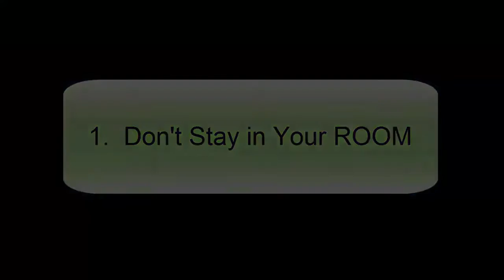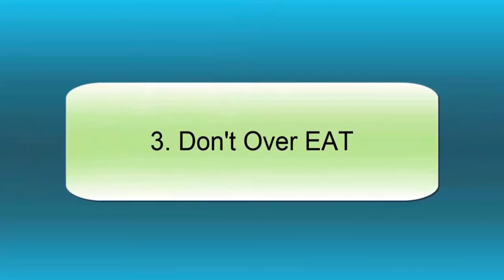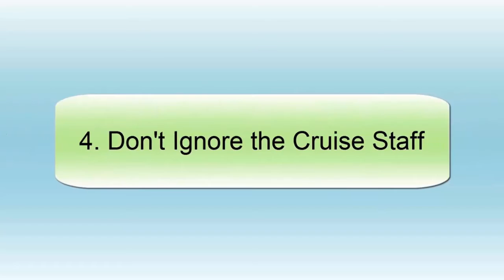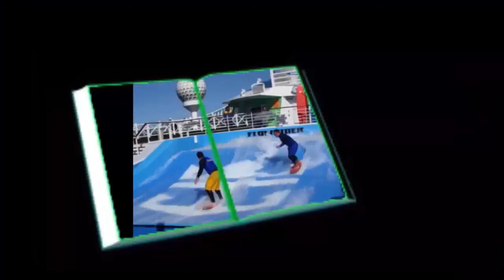top 5 things not to do on a cruise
five things not to do on a cruise.  there are always things you should not do when cruising or traveling anywhere for that matter. Here we talk about things that can ruin an otherwise great vacation.